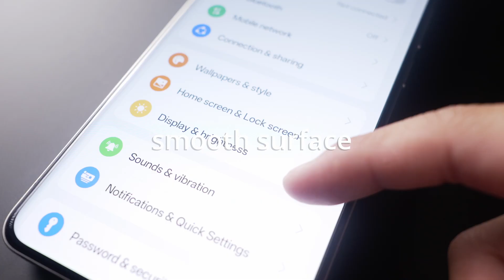Realme GT 7 Pro 5G Protector With plastic positioner & In-Display Fingerprint Support From Ibywind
Ibywind clear tpu film screen protector for  Realme GT 7 Pro 5G is made of flexible tpu film. It is easy to install with the plastic positioner. You don't have any chance to make mistakes with the guide tool. No bubbles and full coverage for curved screen of  Realme GT 7 Pro 5G. Most importantly, in screen fingerprint will be not affected as naked phones as the tpu film is thin and full adhesive. We think it is the best solution for curved phone screen protection. The quality can be compared with the original  Realme GT 7 Pro 5G film protector.
Besides, we offer 2 pcs of tpu film protector in the package and 1 pc of back carbon fiber skin protector for  Realme GT 7 Pro 5G. And There are countless buyers left good reviews for our protectors on Amazon. If you want one for your premium phone, buy Ibywind TPU film screen protector for  Realme GT 7 Pro 5G from the below Amazon link with Amazon FBA shipment.

Amazon UK
Amazon Fr
Amazon Italy
Amazon Spain
Amazon De
Amazon Netherlands